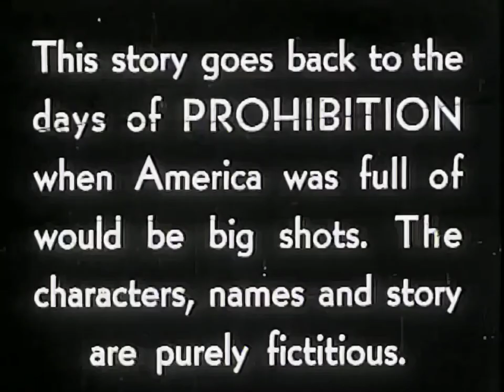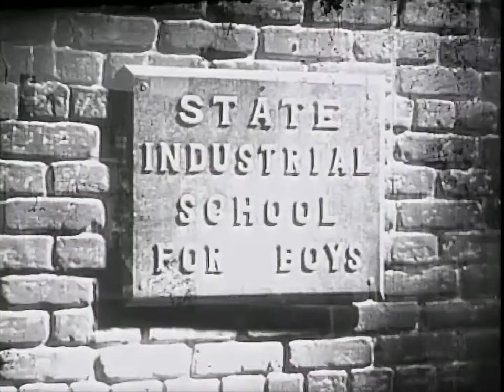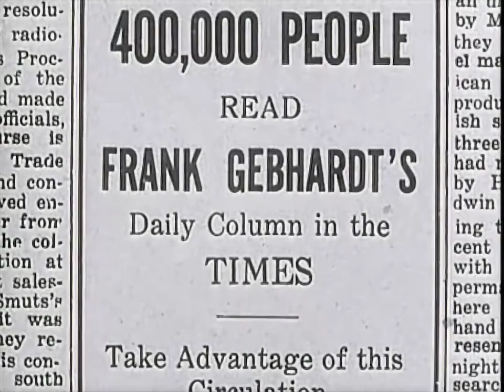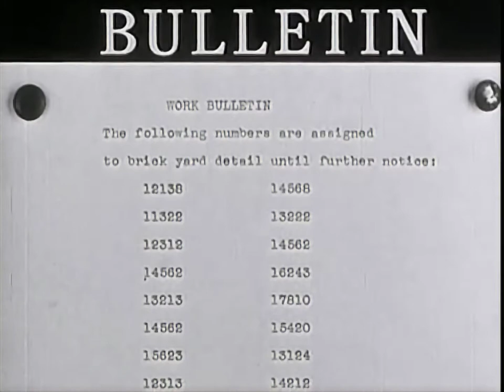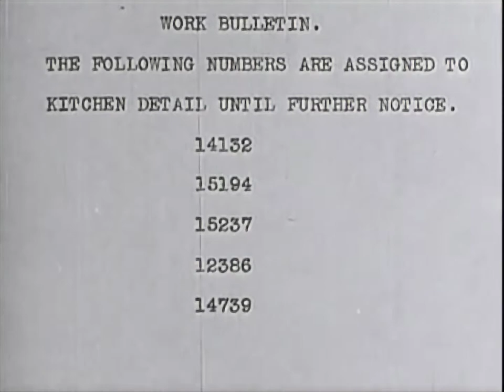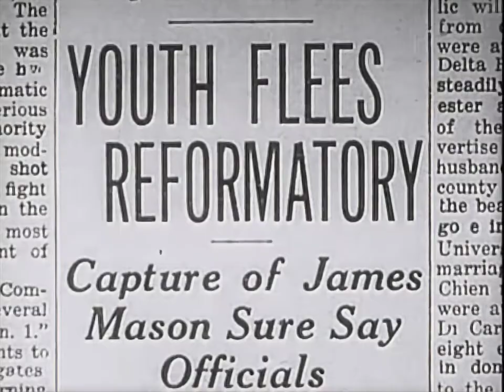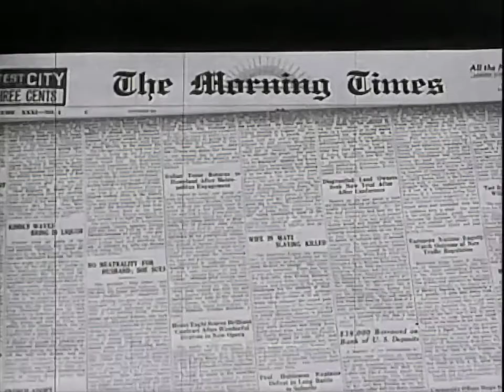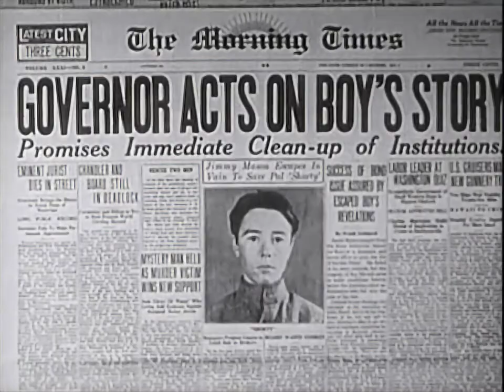Hell's House 1932 Drama (Enhanced HD 4K)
Release date: 30 January 1932 (United States)

Jimmy idolizes bootlegger Matt, and when he refuses to implicate his friend, he is sent to reform school. He befriends Shorty, a boy with a heart condition, and escapes to let the world know about the brutal conditions.

Writers: Howard Higgin (story), Paul Gangelin

Stars: Bette Davis, Pat O'Brien, Junior Durkin